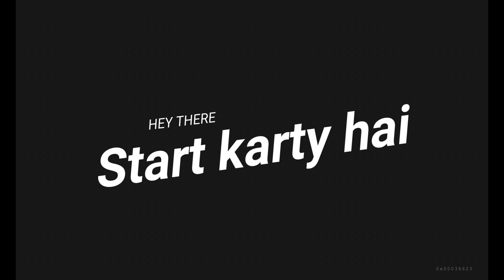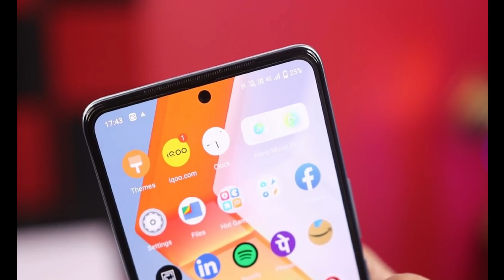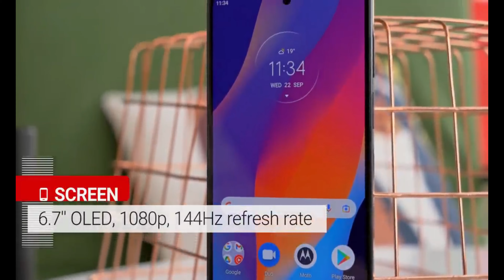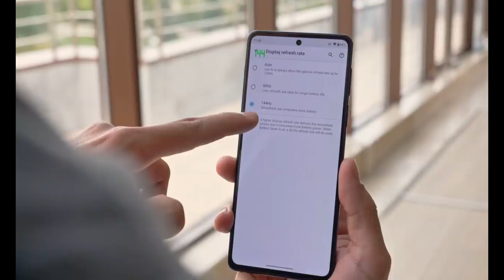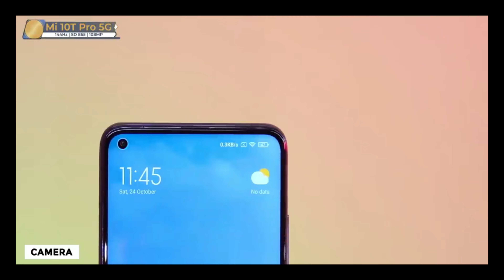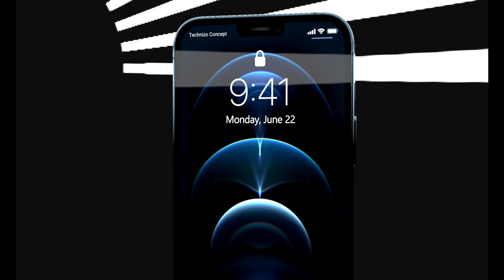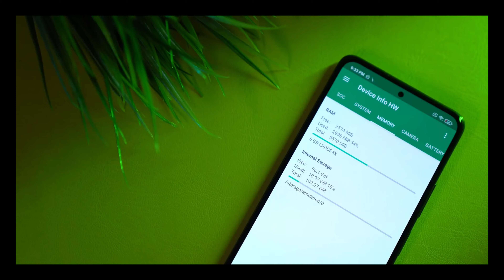TOP 3 smartphones 2022 | 90 FPS support Under 35000 - March 2022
World ' TOP 3  Gaming smartphones 2022 | 90 FPS support  Under 35000  Phone
TOP 5 Gaming 5G Smartphones Under ₹35000 Budget⚡March 2022
Hi guys , Welcome To Another Helpful Video- Here are our top picks for the best 5G smartphones for a budget of around ₹20000 rupees-While these are my recommendations, I am sure the majority of you will agree with me because we have done extensive research before making this video. Do let us know if you agree with our list and if you do, make sure you like and subscribe to our channel because we keep bringing you such awesome quality videos on a regular basis.

Fame Tech star,Fame Tech star & Nitin,best mobile under 35000,Under 35000 90 Fps support,90 fps support Phone 35000,Under 35000 snapdragon 888,Top 3 Snapdragon 888 phones,Best 5 Gaming phone 35000,Budget phone 35000,35k 144Hz Refresh rate phones,iQ009 Se,Xiomi Mi 11X Pro,Samsung s20 fe,Under Phones,tech Burrnr,under 35k phones tech burrnr,trakin tech under phone viideo,90 fps support phones,under 35k 2022 phones,Bgmi 90 fps support phones,120 Hz Phones.
This Video is Technology Related Content Best regards Under 35000 Smartphones 90 Fps support phones Next Video soon .